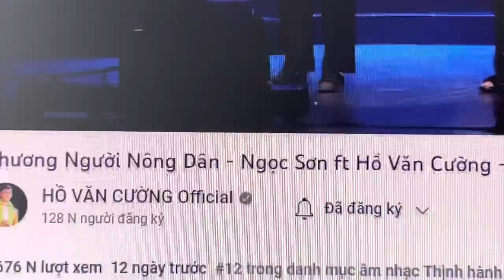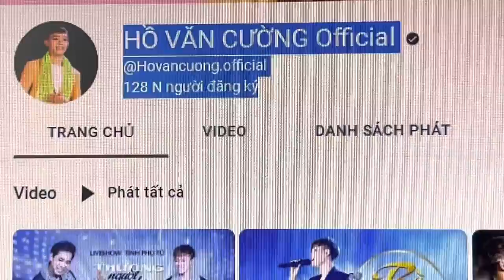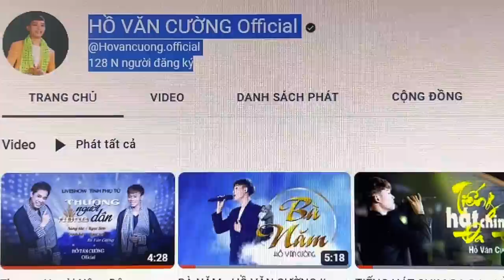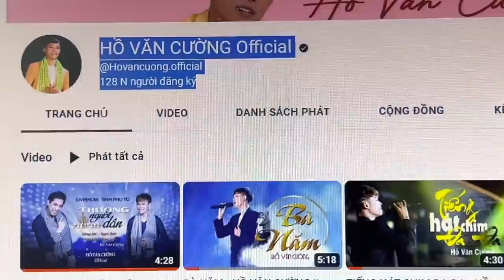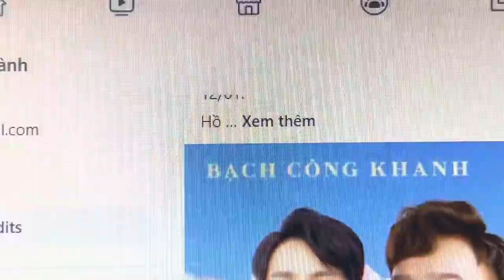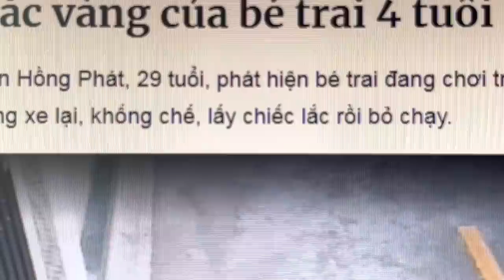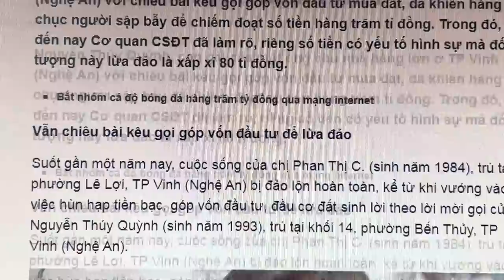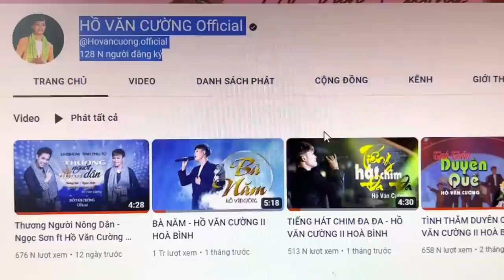1523ECƯỜNG: Lợi Dụng Không Được Nên Huỷ Kẻnh Cậu Ấy Hả Mấy Thiếm?!